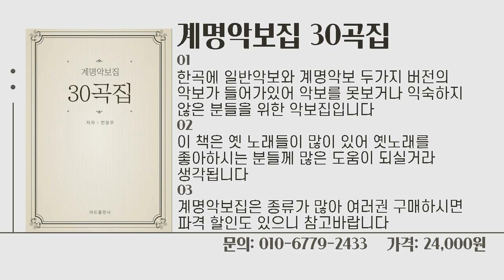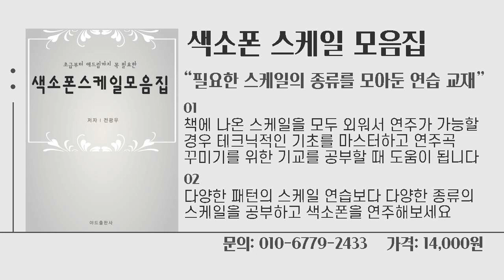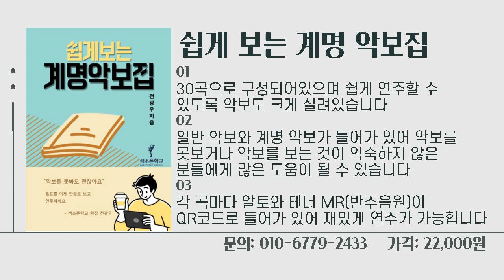색소폰학교 교재모음